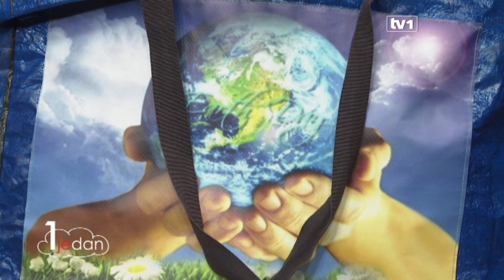Naida Pandžić od plastičnih kesa pravi cekere, torbe, odjevne predmete...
U Bosni i Hercegovini se godišnje iskoristi oko 1.2 miliona PVC kesa

Većina odbačenih kesa završi na deponijama, a veoma često i u prirodi. Procjenjuje se da kese koristimo tek 20 minuta, a samo jednoj je potrebno oko hiljadu godina za razgradnju, te ovakav otpad predstavlja veliki ekološki problem.

Koliko je ovo ozbiljan problem po nas i naš okoliš uvidjela je Sarajka Naida Panžić, koja je pokrenula svoj vlastiti biznis Kesa d.o.o., danas zapošljava ljude među kojima su i osobe sa poteškoćama u razvoju.